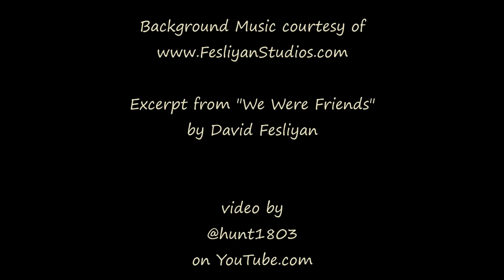Sundown and Elk - Boulder Valley, MT - Jan 15, 2024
Saw the cats staring out the window intrigued at something, turned out it was a few elk moving downslope off in the distance. I'm sure the cats thought they were large rodents...

Footage captured with a GoPro Hero9, processed through Windows MovieMaker Software.

Excerpt from "We Were Friends" by David Fesliyan